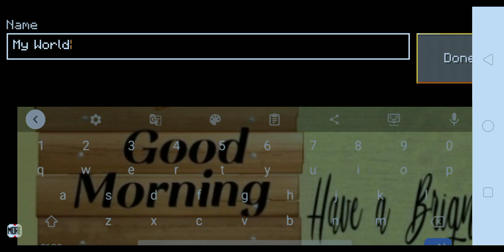Minecraft or lokicraft luckiest place in the world 🌍.🤣🤣😂😂That we can get rare item's